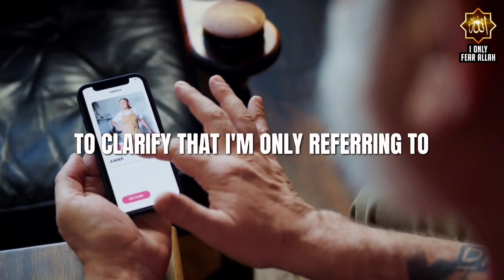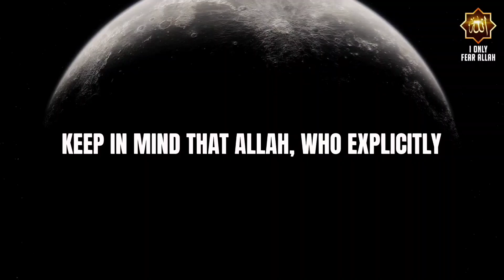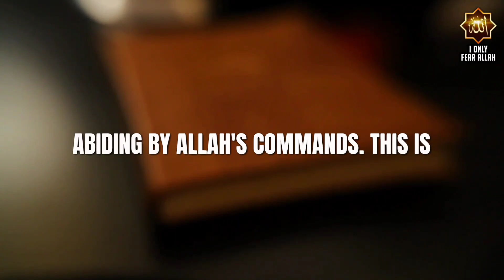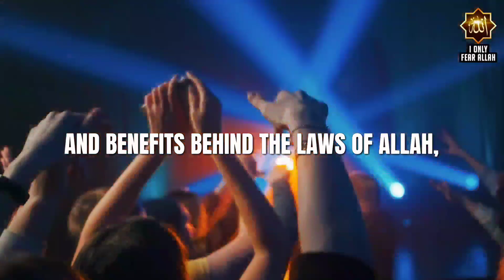Modern Woman Accept Muslim Advice On Dating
Mahdi Tidjani Relationship Dating Love Marriage Sex Lust Boyfriend Girlfriend Wife

Help others to understand our videos by translating them or writing subtitles in your native language.

"I Only Fear Allah" channel is providing informative quailty videos about Islam, our goal is to spread peace, unity, awareness, and a better understanding of the peaceful religion (Islam) among our viewers.

🔥PLEASE NOTE:
The content we are uploading is originally created by us & we don't use anyone else's copyrighted work in our videos.

We use Pexels, Unsplash, etc for stock footage/photos.

We put a lot of effort (e.g. doing research, providing topics, providing the footage/photos, recording voice overs, writing subtitles, editing, etc.) for making these videos.

We pay monthly bills for video editor, etc.

We do not promote any hatred, harassment, discrimination, and violence against any religion or community.

All footage used in our videos are licensed to "I Only Fear Allah", and you are not permitted to cut clips and use in your own videos (without the permission of this channel and the permission of the original owner of the stock footage or photo) But we allow anyone to translate our content and re-share videos but the video must remain branded under "I Only Fear Allah" with our logo and channel links.